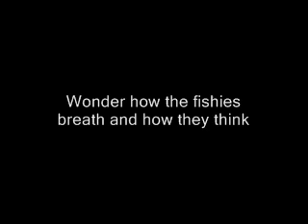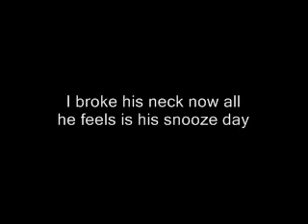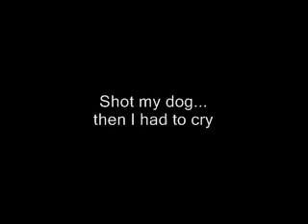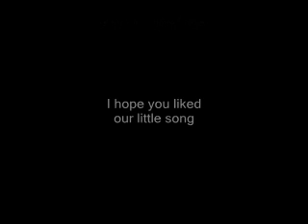George Smed - Hot Noodles (with sauce) 2010 - Piss Poor Porpoise